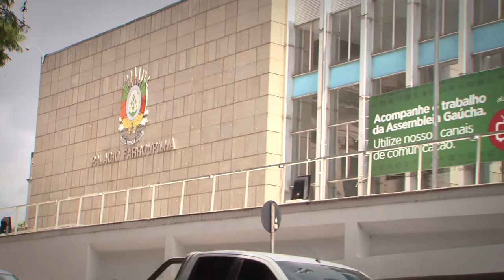180 anos da Assembleia Legislativa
Homenagem aos 180 anos da Assembleia Legislativa.